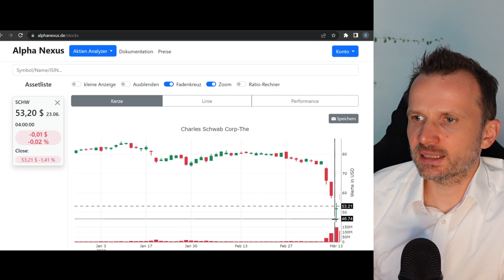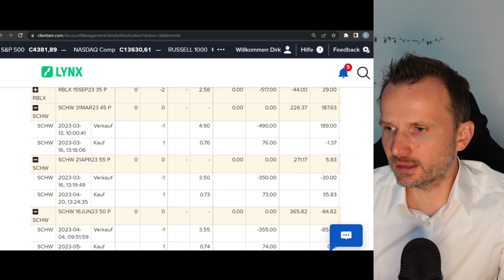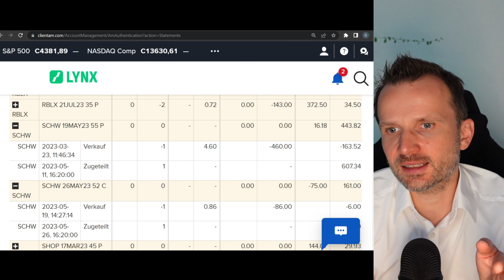Ist 2023 der ideale Markt für den Optionshandel?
In diesem Video zeige ich, wie ich die Bankenkrise genutzt habe, um über Aktienoptionen Geld zu verdienen. Konkret habe ich Short-Puts auf verschiedene Finanzwerte verkauft. Aktuell sind Optionen ein sehr gutes Mittel, um in diesem Markt eine zusätzliche Rendite zu erzielen.

Für tiefgehende Aktien- und Marktanalysen habe ich ein eigenes Projekt ins Leben gerufen. Der Early Access hat gerade begonnen. Ich würde mich freuen, wenn du einen Blick darauf wirfst. Dein Feedback ist mir sehr wichtig!